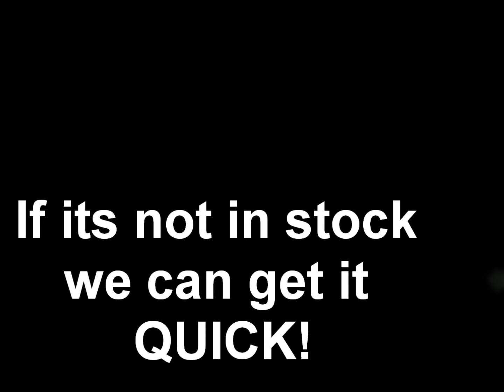OPS1 Tactical Supply | TruSpec 5.11 Bianchi Horace Maxpedition Tru Blackhawk Dealer NY New York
OPS1 Tactical Supply
397A Fishkill Avenue
Beacon, New York 12508

NYSAFE ny safe ammo dealer

OPS1 Tactical Supply | TruSpec 5.11 Bianchi Uncle Mike's Horace Small Maxpedition Feniex Tru Blackhawk Dealer in NY New York

Authorized Horace Small Dealer Distributor | Police Fire EMS Security NYPD FDNY DEP NYSP Uniforms | Westchester Dutchess

Tags: dealer ny nyc dicounted gear uniforms shirts pants jackets cheap low price good westchester putnam dutchess rockland Dealer dealers New York NY Westchester County hudson valley west point shop store Hudson Valley Army Navy Marines surplus production prop distributor pd fd tac tactical fire team unit military Airforce Police Fire EMS EMT Medic Paramedic Motorola Icom Obama militia kokesh restore the fourth discounted military equipment surplus snowden Kenwood Hytera Wouxun dual band dualband repair refurb case ht1250 ht 1250 750 ls ls+ cdm uhf vhf MHz mhz walkie talkie handie soldier marines airmen airman seaman sea man ar15 preparedness disaster communication communications nmo law enforcement fbi cia camping tent lighters mre survival militia gear riot protection nra home defence pistol shotgun rifle handgun long gun long gun safety course classes class courses cpr first aid 1st aed training sales acu multicam jacket badgebda uniform traffic vest tactical molle m.o.l.l.e ruck ruk backpack back canteen water food storage solar bracket para cable rain cones gear stock stocks archangel archangle promag promagindustries gun control guns store shop place of business online internet sales electronic for sale save money savings deals cheap used new bids contracts award self supply depot supplies surplus dealer authorized gsa big small legal automatic baton hand cuffs cuff handcuff blue gun red gun simunition movie fx bullet bullets blanks blank less lethal pepper spray pepper ball pepperball ghost chili powder Taser impact laser weaver mount optic suit flight bct benning fort camp smith west point rotc jrotc prepper prep preppers emergency activation bullet block amendment 2 2nd bulletblocker bulletproof bullet proof radio two way phone iphone case clip handle holder radios pager minitor firefighter eempr cs error eeprom hw synth unlock ex600 refurbishment case housing ribbon conventional upgrade free trial state federal local municipal rfp request for proposal initiation to bid American owned and operated freedom rights liberties fdny nypd uniforms nysp